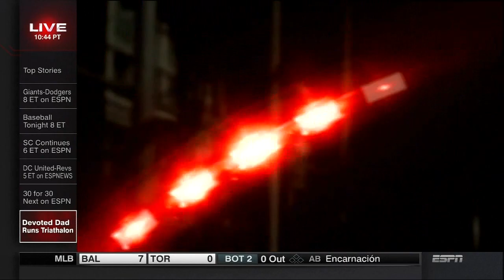E:60 Race With Dad: Rick Van Beek & Team Maddy (Full Feature HD)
E:60's Chris Connelly tells the inspirational story of Team Maddy, documenting the undeniable bond between a father and daughter as they mark the completion of their 100th race, traveling more than 15,000 miles together.